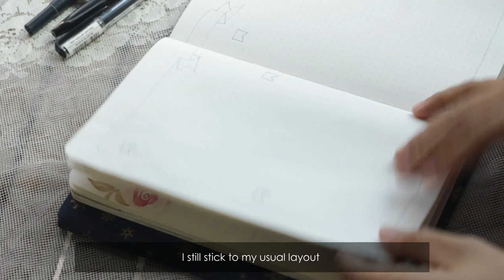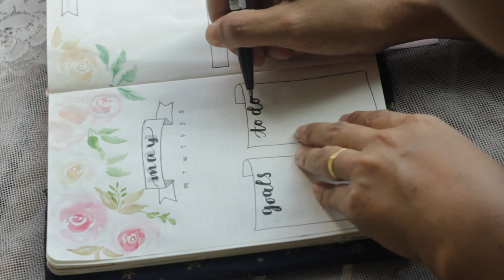May Bujo Setup _ Simple Floral Theme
Hello! Here is my May bujo setup. Im glad i still sticking to this bujo thingy tho it been so slow lately plus our current MCO condition. This month bujo is floral watercolor theme. Shout out to Nicole for suggesting them to me..

BGM Ashley Helal